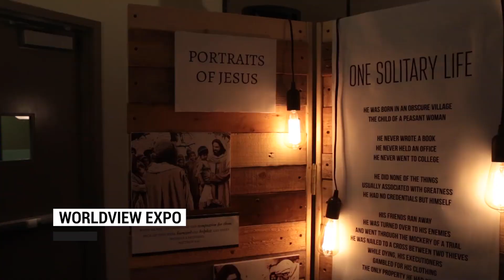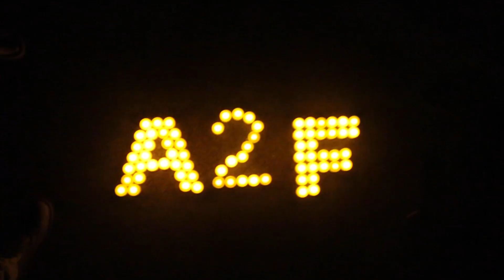A Year With A2F in Six Minutes! | Year End Recap 2018 - 2019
We experienced quite a lot in one year here with Acts2Fellowship at UC Irvine! It's hard to showcase all of it, but here's our attempt to show the highlights in just 6 minutes!